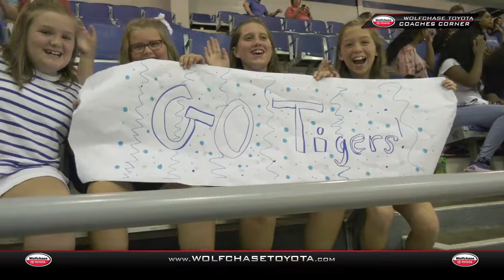Wolfchase Toyota Insider: Volleyball - Sep. 19